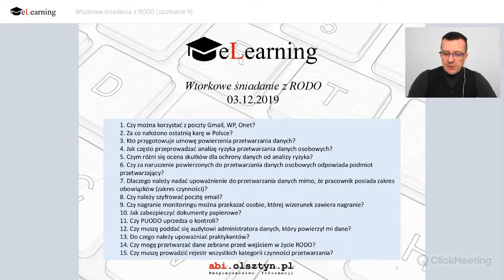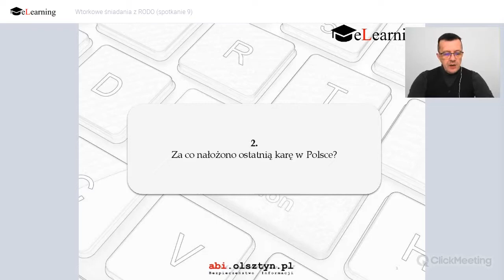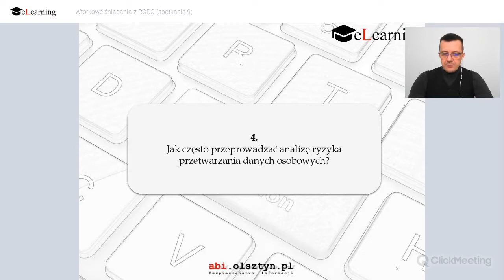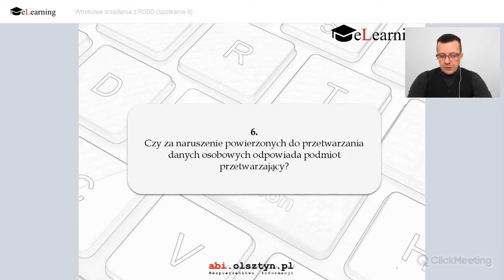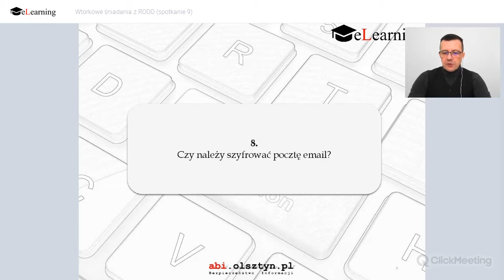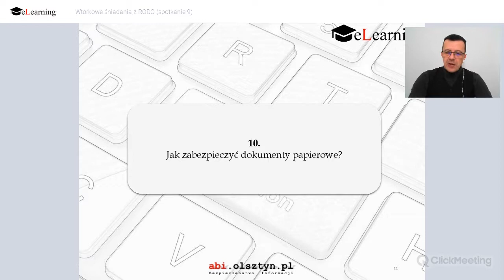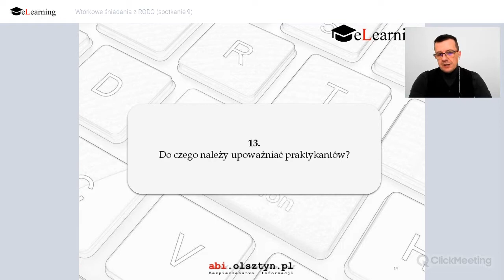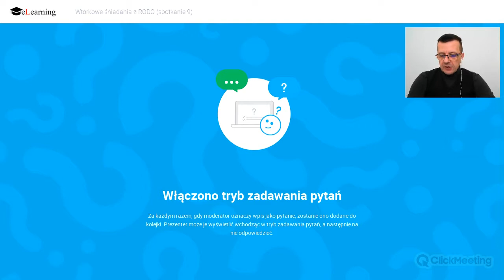Wtorkowe śniadania z RODO (spotkanie 9)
Wtorkowe śniadanie z RODO. Dzisiejsze pytania:
1.Czy można korzystać z poczty Gmail, WP, Onet?
2. Za co nałożono ostatnią karę w Polsce?
3. Kto przygotowuje umowę powierzenia przetwarzania danych?
4. Jak często przeprowadzać analizę ryzyka przetwarzania danych osobowych?
5. Czym różni się ocena skutków dla ochrony danych od analizy ryzyka?
6. Czy za naruszenie powierzonych do przetwarzania danych osobowych odpowiada podmiot przetwarzający?
7. Dlaczego należy nadać upoważnienie do przetwarzania danych mimo, że pracownik posiada zakres obowiązków (zakres czynności)?
8. Czy należy szyfrować pocztę email?
9. Czy nagranie monitoringu można przekazać osobie, której wizerunek zawiera nagranie?
10. Jak zabezpieczyć dokumenty papierowe?
11. Czy PUODO uprzedza o kontroli?
12. Czy muszę poddać się audytowi administratora danych, który powierzył mi dane?
13. Do czego należy upoważniać praktykantów?
14. Czy mogę przetwarzać dane zebrane przed wejściem w życie RODO?
15. Czy muszę prowadzić rejestr wszystkich kategorii czynności przetwarzania?